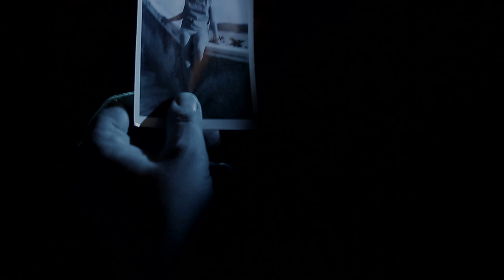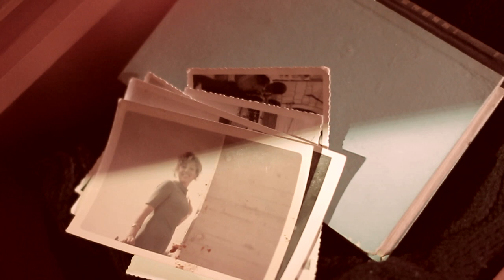TVRTKO STIPIĆ - Tako lako (Official Music Video)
video production/
RATIO d.o.o. - ratio-studio.hr

::ENG::
Born in Zagreb. He graduated in the class of Professor Franz Donner at the Music Academy in Vienna.

In Croatia he is engaged as the soloist of the Opera of the Croatian National Theatre in Zagreb and is a guest artist of all the Croatian Opera Houses: Rijeka -- L'elisir d'amore (The Elixir of Love); Osijek - La Sonnambula (The Sleepwalker), L'elisir d'amore (The Elixir of Love), Rigoletto and La Belle Hélène (The Fair Helen); Split- L'elisir d'amore (The Elixir of Love).
At the Croatian National Theatre in Zagreb he mainly sings the lyrical repertoire and has interpreted the following roles: Tamino -- The Magic Flute, Belmonte - The Abduction from the Seraglio, Don Ottavio - Don Giovanni, Alfredo - La Traviata, Rinuccio - Gianni Schicchi.

He also performs as a concert singer and he held concerts with the Zagreb Philharmonics, the Sarajevo Philharmonics and the Dubrovnik Symphonic Orchestra.

::HR::
Rođen u Zagrebu. Diplomirao u klasi prof. Franza Donnera na Muzičkoj akademiji u Beču.

U Hrvatskoj djeluje kao solist opere HNK Zagreb te gostuje u svim opernim kućama: Rijeka -- Ljubavni napitak; Osijek - La Sonambula, Ljubavni napitak, Rigoletto i Lijepa Helena; Split-Ljubavni napitak.

Nastupa i kao koncertantni pjevač sa Zagrebačkom Filharmoniom Sarajevskom Filharmonijom, Dubrovačkim Simfonijskim orkestrom.

video/edit/director/color/director of photography/
DINO SENČAR

codirector/1.assistant/
IVAN KRALJ

1.camera assistant/
SLOBODAN BEBI TODIĆ

synopsis/
DINO SENČAR
IVAN KRALJ

make up/
IVANA PRALIJA

photographer/
MATEA SMOLČIĆ

Special thanks caffe bar "RETRO" - Zagreb :)